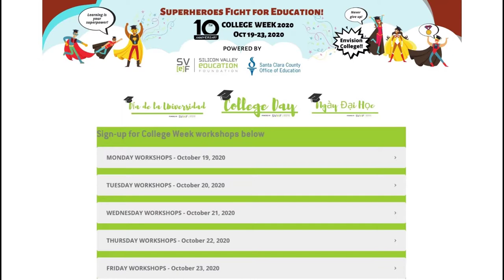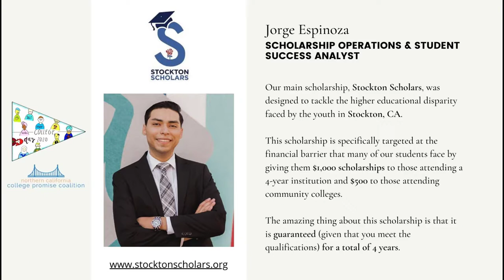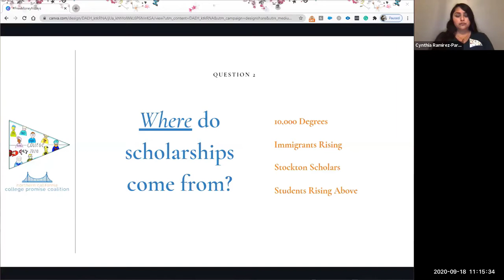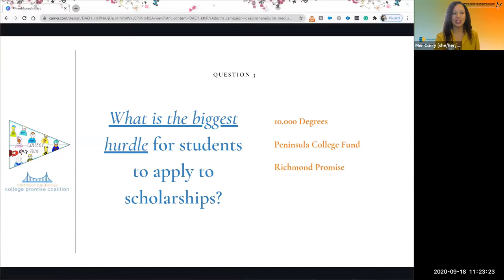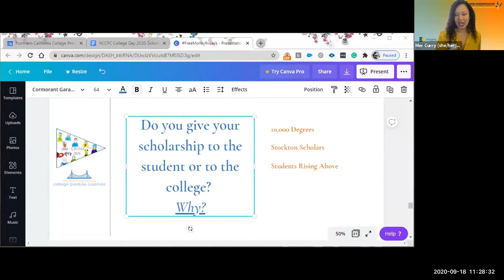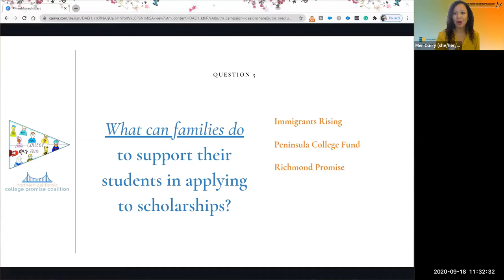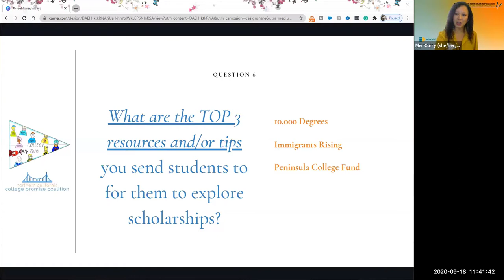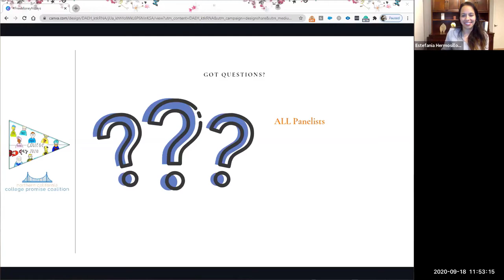NCCPC Scholarship Panel for College Day 2020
Want to learn more? Go to this link to access the guide for our Scholarship panel!

FreeMoneyFridays With Your Local Scholarships aired on October 23, 2020.

It’s FreeMoneyFriday! Did you know that a scholarship is free money to help you pay for college? There are hundreds of scholarships out there, and some of them are located in your own neighborhood. Learn about the different scholarship programs in your area and throughout California, and take advantage of the FREE money out there to help you not just go to college but also graduate with less debt.